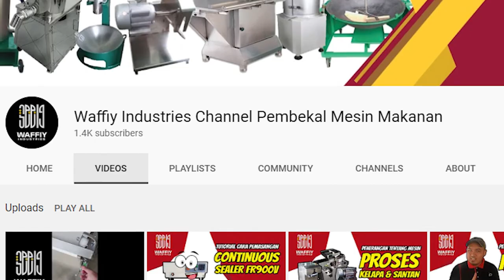20kilobijipotatosekaliproses Penerangan Tentang Mesin Kupas Kulit Kentang Padu Boskur